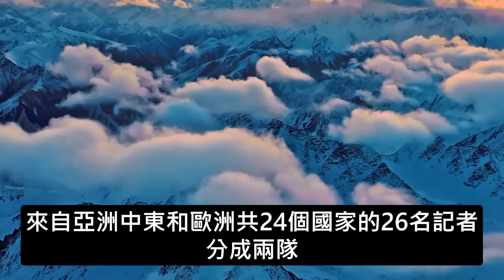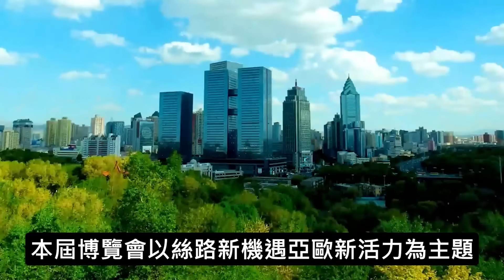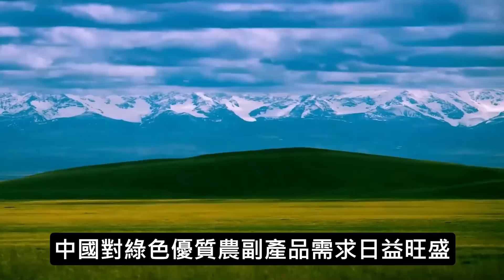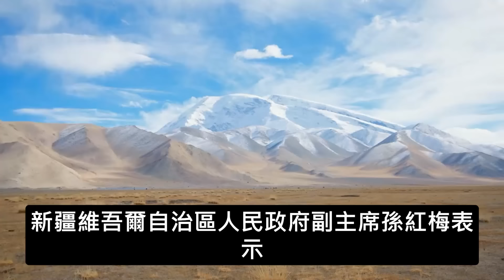6天新疆之旅顛覆集中營認知，24國26名記者實地探訪新疆火爆全網，記者感慨：滿足一切對美好的想象